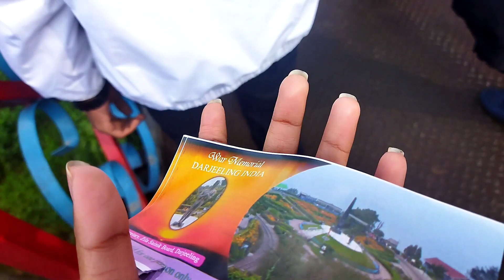DARJEELING || DARJEELING VLOG || DAY 3